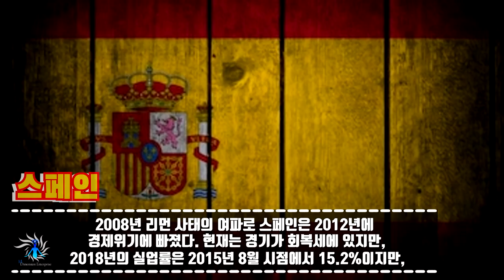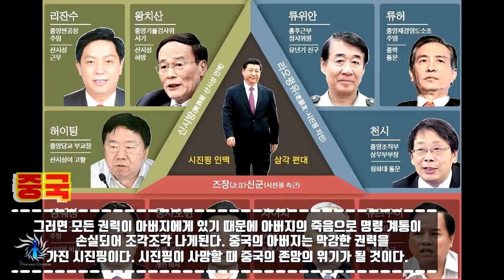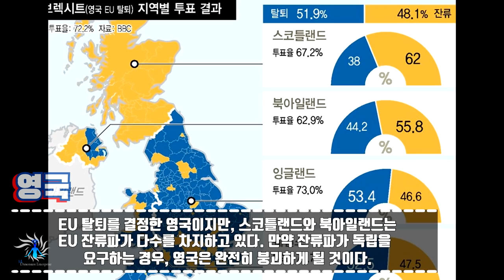[충격] 20년 이내에 소멸하는 8개의 국가는!? 스페인, 벨기에, 중국, 영국, 북한까지... 일본의 미래도 위험하다!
이번에 영국의 "Express"(12월 4일)가 20년 이내에 멸망할 수 있는 8개의 나라를 공개했다.